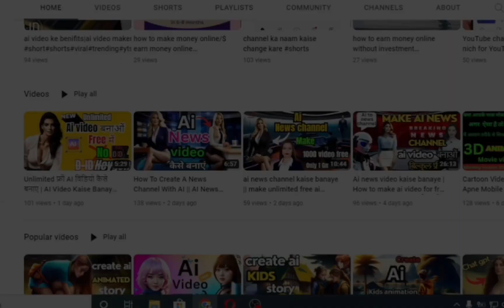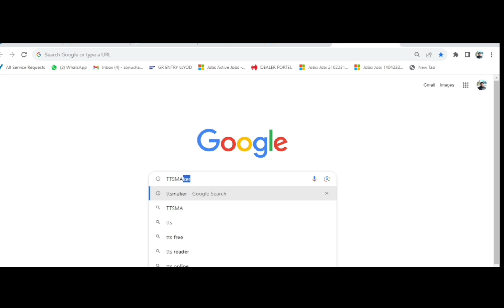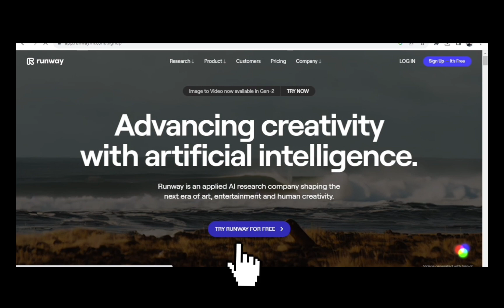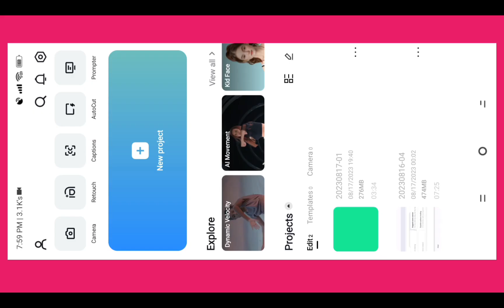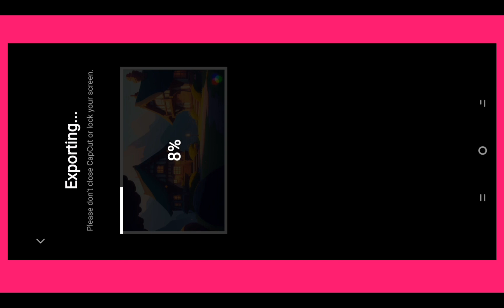बच्चो की कहानियाँ कैसे बनाये | How to make KIDS ANIMATION STORY VIDEO free with CHATGPT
बच्चो की कहानियों की वीडियो कैसे बनाये | How to make KIDS ANIMATION STORY VIDEO free with CHATGPT

Your Quary :-

How to make Ai animation video
How to create ai animation video free
How to make kids animation story video
Ai cartoon video generator free
3d cartoon animation video kaise banaye
Blue willow ai tutorial
How to create text to video free
Text to video ai free
Kids story video in hindi
kids videos for kids
kids animation video free
How to create ai video
Ai video
ai video with chatgpt

Chapter :-
0:00 Intro
0:15 Kids animation Story from ChatGpt
1:00 Text to Voice from TTSmaker
2:00 Story Images form Lexica art
2:29 Image to Video form RUNWAY
3:40 End Video Editing